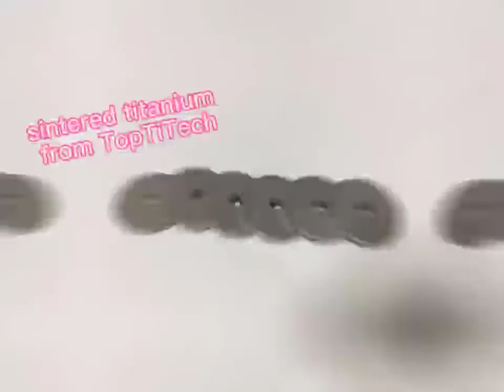what's the sintered titanium ring from toptitech#shorts